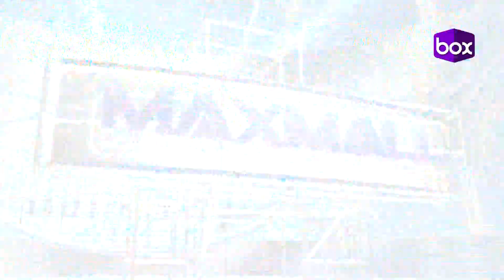Камертон 2 - Дугаар 24 (1-р шат)